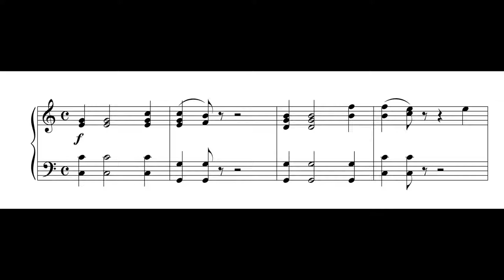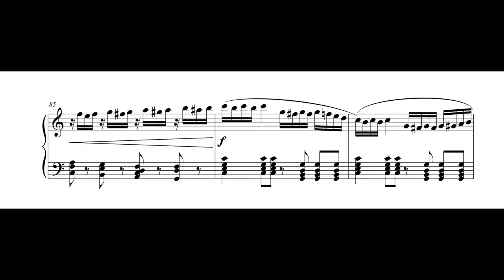Original Music - Sonatina in C Major (imitate Mozart , Haydn)